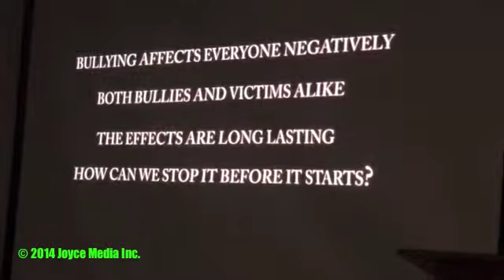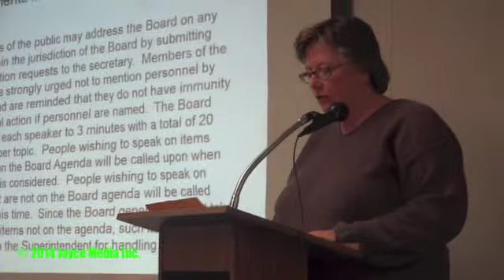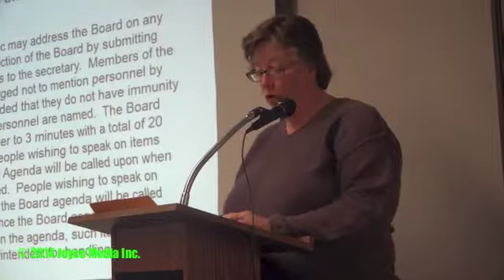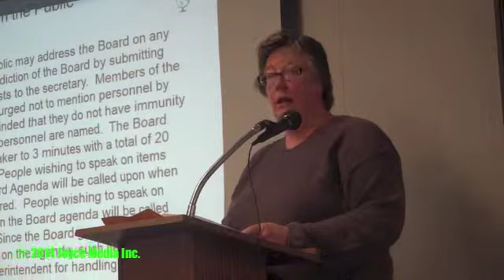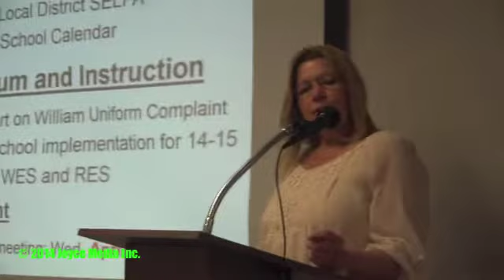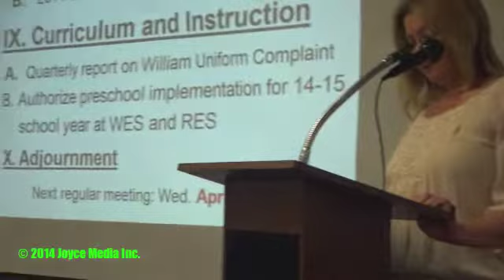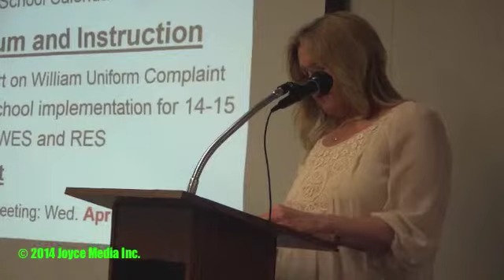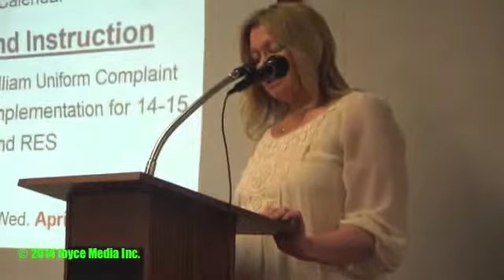20140414 • SKUSD • Bullying • SELPA • Sacramento • 93560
Mr. Blackburn's Bullying Video SKUSD Hit
Kern Selects Weinstein For Sacramento Education Visit
Williford Evaluates SKUSD Bullying Procedures
Trustees Authorize District SELPA